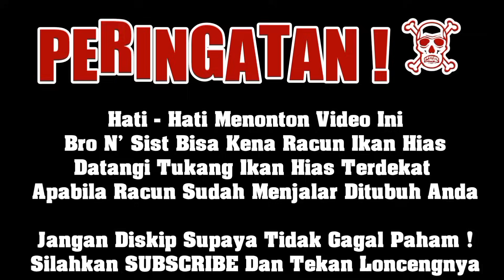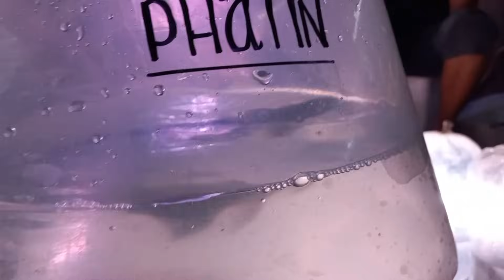🔴 TERLALU MURAH‼️ CEK UPDATE HARGA TERBARU LOUHAN IKAN PREDATOR TERMURAH DODO PASAR IKAN JATINEGARA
Lapak Spesialis Louhan
Dan
Ikan Hias Predator

Bang Dodo - 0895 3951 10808
Siap Bantu Kirim

Mulai Jam 8 Malam Sampai Pagi

Google Map
Lapangan Jendral Urip Sumoharjo
Jatinegara